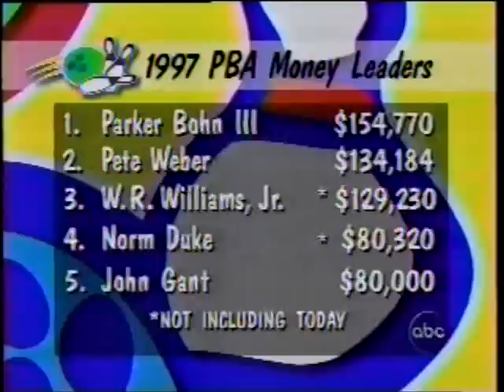1997 Norm Duke vs Eugene McCune Part 1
1997 Norm Duke vs Eugene McCune